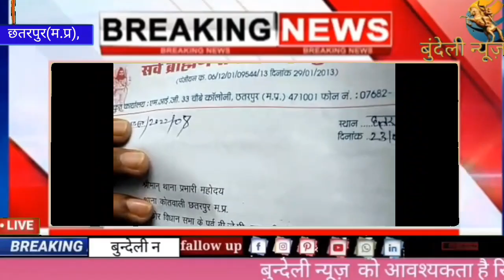प्रीतम लोधी के खिलाफ ब्राह्मण समाज बिरोध प्रादर्शनछतरपुर। कलेक्टर संदीप जी आर और एसपी सचिन शर्मा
प्रीतम लोधी के खिलाफ ब्राह्मण समाज बिरोध प्रादर्शन
छतरपुर। कलेक्टर संदीप जी आर और एसपी सचिन शर्मा को ज्ञापन देकर प्रीतम लोधी की गिरफ्तारी की मांग की।

राहुल रैकवार
ब्यूरो चीफ
छतरपुर एमपी